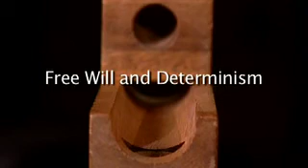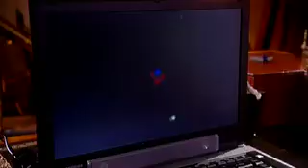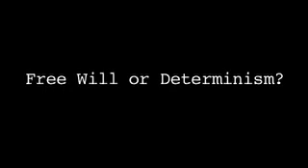Free Will and Determinism